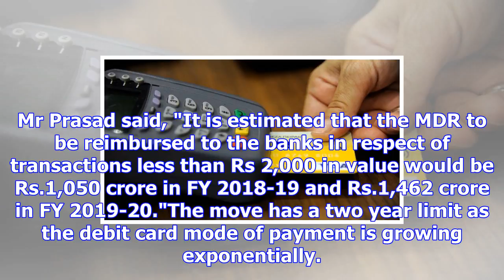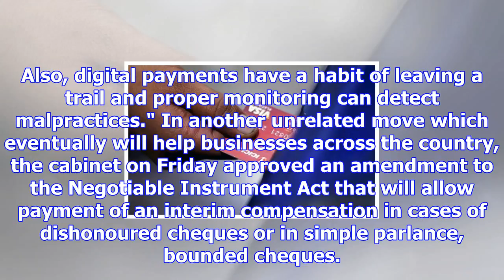Government to reimburse mdr on debit card transactions up to rs 2000 to boost digital payments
Most sellers who accept digital payments in turn charge the customer the MDR amount. The move will h...